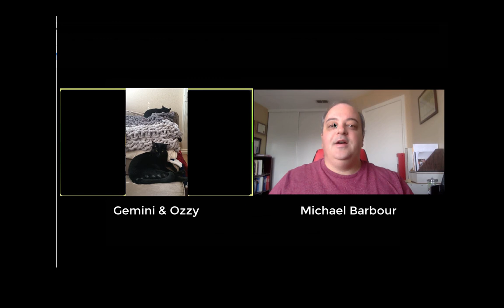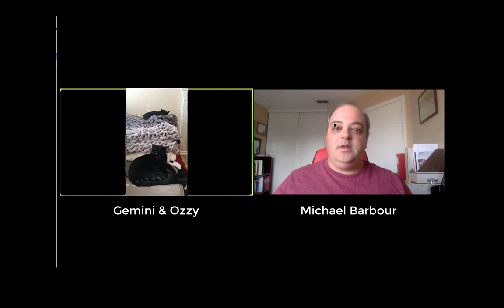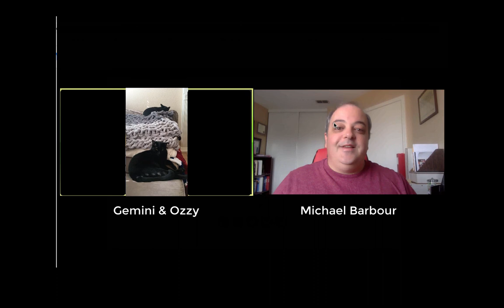5 Minutes on K-12 Online Learning with...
This segment is a new feature that I will be adding to my blog, Virtual School Meanderings